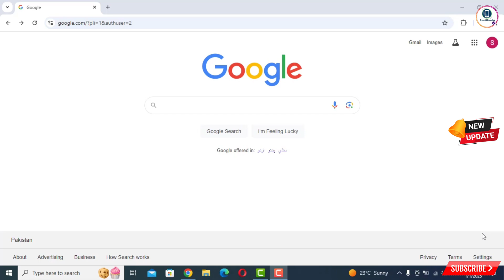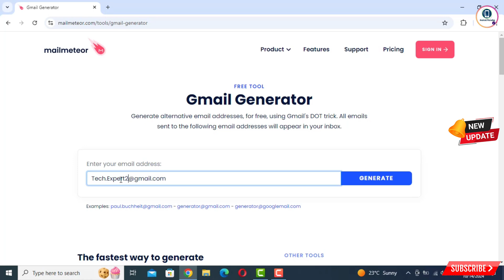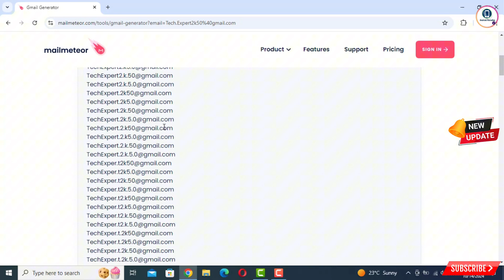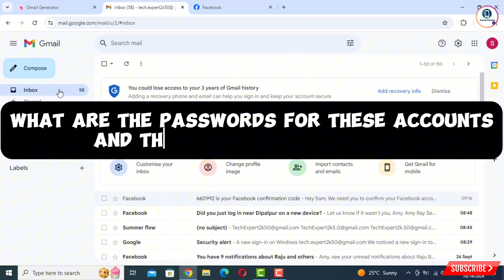How To Create Unlimited Gmail Account 2026 || Unlimited Gmail Create Method 2026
Hi Everyone, In this video we’re going to show How to create unlimited Gmail accounts without phone number verification in 2026. Incase if you want to create unlimited gmail accounts watch this video complete and learn Step by Step how to bypass phone number verification and create as many Gmail accounts as you want.

How to Create Multiple Email Addresses Without Phone Number | Create Unlimited Gmail Accounts 2026

How to create UNLIMITED GMAIL ACCOUNTS without phone number Verification!

Android Paradise Queries Solved:---

1. How to create UNLIMITED GMAIL ACCOUNTS without phone number Verification

2. how to create unlimited gmail account 2025

3. unlimited gmail create method 2025

4. unlimited gmail account without phone verification

5. how to create gmail account without phone number

6. how to create unlimited gmail account,create gmail account without phone number

7. unlimited gmail create method 2024 bangla

8. how to create gmail account in mobile,create unlimited gmail account

9. gmail account without phone number

Android Paradise Top Searches:---

how to create unlimited gmail without recovery email and phone number

how to create unlimited gmail accounts without recovery email and phone number in tamil

how to create unlimited gmail without recovery email and phone number in telugu

how to createe unlimited gmail without recovery email and phone number malayalam

how to create unlimited gmail without recovery email and phone number 2025

how to create unlimited gmail without recovery email and phone number 2 step verification

Android Paradise Related Searches:---

Create Unlimited Number Of Gmail Accounts

Unlimited Gmail Kaise Banaye

Unlimited Gmail Account Without Number Verification

create new gmail

gmail accounts without number verification

unlimited gmail account creator without number

Get Unlimited Gmail Accounts

unlimited gmail create method 2025

unlimited gmail create method 2024 bangla

gmail account create without phone number

Gmail Account unlimited trick | How to create unlimited gmail Account

Gmail unlimited accouns 100% Working Tricks

Gmail Account unlimited Kaise create Kare T Live Proof 2021

How To create unlimited Gmail without phone number With Live

⌚TIMESTAMPS⌚
00:00 Introduction
00:32 Login gmail account
01:26 create unlimited gmail through New Method
02:18 Testing Gmail account without phone verification
3:16 New Created Gmail Accounts Passwords and inbox Details 📥

ANDROID PARADISE

KEEP SUPPORTING